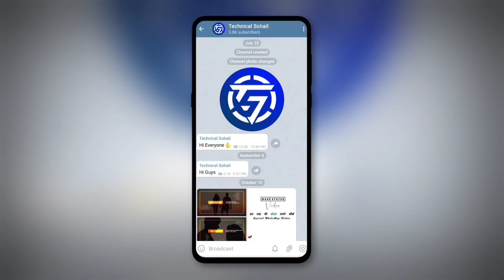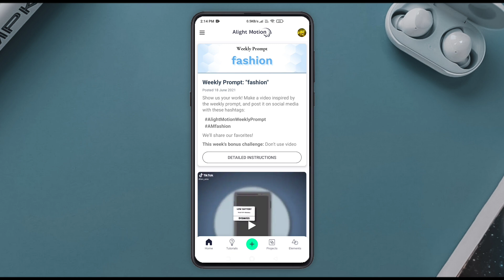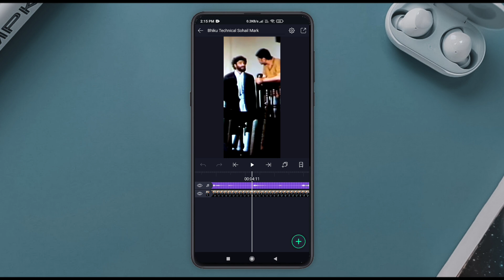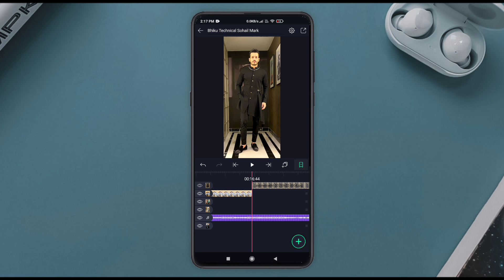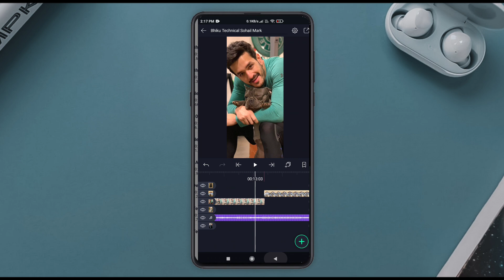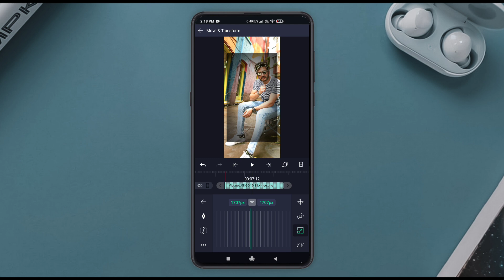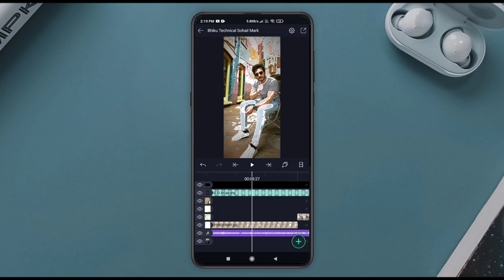Bhiku Mahtre Dialogue Video Editing | Bhiku Mhatre Ko Jante Ho | Reels Viral Video Editing Tutorial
Best Tutorial 🔥

××× LINKS

MY GEAR :-

○ My Phone
○ My Mic
○ Green Screen
○ Wall Sticker
○ My Laptop
○ My Keyboard
○ My Mouse
○ Strip Light
○ My Earphone
○ Lamp Speaker

*QUERIES SOLVED 🔥

1. how to make whatsapp status video in kinemaster
2. how to make whatsapp malayalam
3. how to make whatsapp status video song with lyrics
4. how to make whatsapp status photo with song
5. how to make whatsapp stickers my own photo apna image
6. how to make whatsapp status full screen
7. how to make whatsapp status video background black screen
8. how to make whatsapp Instagram Video in tamil
9. how to make whatsapp status video in tamil
10. how to make whatsapp status video in inshot
11. video editing happy birthday
12. photo par shayari likh kar video kaise banaye photo par shayari kaise likhe kinemaster se sayri
13. Alight Motion New Trending Instagram Reels Viral Editing
14. instagram reels
reels viral photo status tutorial
reels viral video

Technical Sohail. 🔥